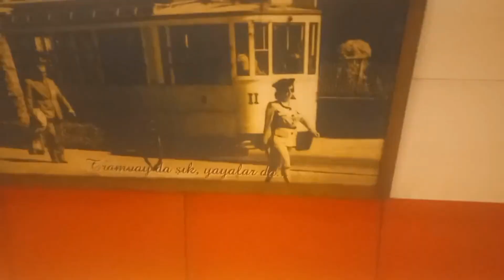الاجواء في اسطنبول تركيا مباشرة | حالة الطقس الآن - سعر الدولار اليوم شارع تقسيم بالشتاء؟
جولتنا اليوم من تركيا في اسطنبول للتعرف على الاجواء في تركيا اسطنبول اليوم وحالة الطقس هذه الايام في اسطنبول كيف سوف تكون

كانت جولة كتير حلوة وجميلة من ساحة تقسيم إلى شارع الاستقلال في اسطنبول الاوربية

كنا في زيارة الى مطاعم اسطنبول الشهيرة وتعرفنا على اسعار الاكل في تركيا حاليآ بعد إرتفاع الدولار في تركيا وارتفاع نسبة الفائدة 5%

وحكينا في هذا الفيديو عن افضل وارخص مكان للسكن في تركيا اسطنبول هذه الأيام

اسعار الدولار حاليآ في تركيا 28.50

درجة الحرارة متقلبة في اسطنبول
صباحآ °17
مساءآ °14
يتوقع أمطار غزيرة هذا الاسبوع

الاجواء في تركيا اسطنبول اليوم
اسعار الاكل في تركيا
حالة الطقس اليوم
درجة الحرارة في تركيا اسطنبول الآن
اسعار الدولار اليوم في تركيا
افضل المطاعم والمقاهي في تركيا اسطنبول
اجواء تركيا حاليآ
امطار غزيرة في تركيا اسطنبول
السياحة في تركيا
شارع تقسيم بالشتاء
تركيا بالشتاء
اسعار جديدة
ارتفاع الدولار
ارخص بازار اسبوعي اسطنبول
السياحة الآن
 تكلفة الرحلة الى طرابزون تركيا
اسطنبول الآن
 تكلفة الرحلة الى ريزا في تركيا
اسواق اسطنبول الرخيصة
سوق مالطا في اسطنبول تركيا اسطنبول
مطاعم مشهورة
 اليوم اسواق ومطاعم العرب في اسطنبول
شاورما تركية
 اسواق ومطاعم امينونو
 منطقة امينونو في اسطنبول
شاورما عربية
شوراع تقسيم المخفية شوارع امينونو المخفية
هل اسطنبول امنة
 هل بورصة تستحق الزيارة؟
هل تركيا تستحق الزيارة
اجمل تل فريك في تركيا
 الأجواء الشتوية في اسطنبول
 الأوضاع في اسطنبول تركيا حالياً
 اخبار تركيا اليوم
الفيضانات في تركيا
 الأوضاع في تركيا الآن
اخبار الزلزال في تركيا
الفيضانات في اسطنبول
اخبار اسطنبول الآن
هل يوجد فيضانات في اسطنبول تركيا
اخبار الزلزال في اسطنبول
اسطنبول تركيا الان
التسوق الرخيص في اسطنبول
اسواق اسطنبول الرخيصة
أمطار وسيول
سوق محمود باشا في اسطنبول
السياحة حاليآ
مطاعم الفاتح في اسطنبول
شارع تقسيم
میدان تقسيم في اسطنبول
ساحة تقسيم
اسواق امينونو المخفية
الجو في تركيا
اسعار الملابس في اسطنبول
الطقس في تركيا
اجمل الأماكن السياحية في تركيا
اشهر اكلة في شوارع اسطنبول تركيا
اسعار الاكل في شوارع اسطنبول
تكلفة المعيشة في تركيا
تكلفة السفر إلى تركيا حالياً
الاسعار الجديدة في تركيا
افضل أماكن التسوق في اسطنبول
اجمل مول في اسطنبول
السوق المصري في اسطنبول
اسواق رخيصة
السوق الأسبوعي في منطقة الفاتح
اسعار الدولار هذه الأيام
سوق محمود بية في اسطنبول
ارخص مول أوتليت للتسوق في اسطنبول
جامع السليمانية في اسطنبول
البسفور في اسطنبول جسر
منطقة السلطان احمد ولاللي في اسطنبول
افضل اسواق الجملة في اسطنبول
مناطق جديدة في تركيا
اماكن بيع الماركات العالمية في اسطنبول
سوق بكر كوي في اسطنبول
ارخص بازار اسبوعي في اسطنبول
حلوات عربية في تركيا
الاجواء في اسطنبول الان 2023
 السياحة في اسطنبول تركيا حالياً 2023
 السياحة في اسطنبول هذه الايام
 هل الوقت مناسب للسياحة في تركيا الان ؟
 الاجواء حالياً في اسطنبول
 شارع الاستقلال في اسطنبول
 اسعار الاكل في اسطنبول حالياً
 اسعار الملابس الجديدة في تركيا 2023
الحياة والمعيشة في تركيا الان
 اسعار المواد الغذائية الجديدة في تركيا
 اسعار الخضار والفواكه الجديدة في تركيا
هل اسطنبول أصبحت غالية ؟
هل انتهت السياحة في تركيا؟
 اجمل الأماكن السياحية في اسطنبول تركيا
 هل ارتفعت الاسعار في اسطنبول ؟
 اسعار الدولار في تركيا اليوم هل تركيا تستحق الزيارة؟ حالة الجو في اسطنبول الان
تكلفة السياحة في اسطنبول حالياً
هل اسطنبول امنة؟
هل يوجد امطار في اسطنبول ؟
هل يوجد سياحة في تركيا
اجمل شوارع اسطنبول تكلفة السياحة في تركيا 2023
افضل مطاعم اسطنبول حاليآ
مطاعم شارع الاستقلال في اسطنبول 2023
التسوق الرخيص في تركيا